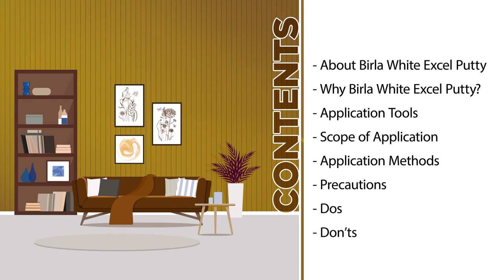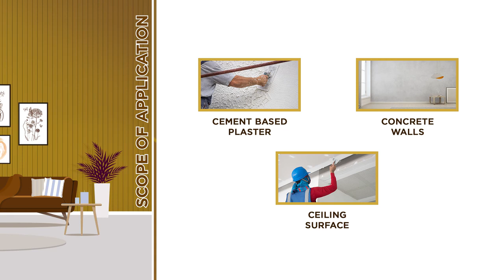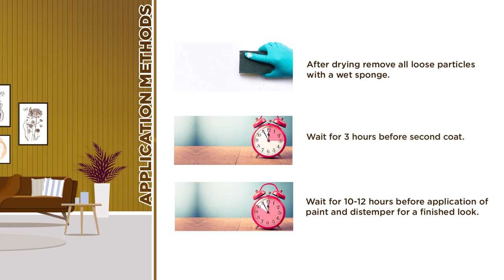Birla White Excel Putty - Everything you need to know!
Birla White Excel Putty is a white cement based putty which scores 94.5% on the hunter whiteness scale, providing ultimate whiteness and premium marble-like finish to your walls.